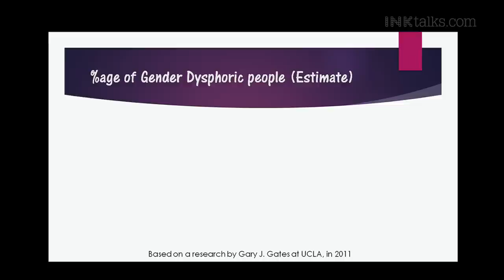Gazal Dhaliwal: Telling the right story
Screenwriter Gazal Dhaliwal is on a mission to tell the story of misunderstood characters – like herself. Born with Gender Dysphoria, Dhaliwal underwent a gender reassignment surgery in 2007. In this heartfelt talk, she shows us how stories can change hearts and save lives.

ABOUT GAZAL DHALIWAL:
Gazal did a B.Tech in Chemical Engineering from NIT, Jaipur, and went on to work as a software engineer with Infosys Technologies for 2 years, before she decided to pursue one of the two biggest dreams of her life. She moved to Mumbai in 2005 to work in the movies. Today, she writes films for some remarkable people in the Hindi film industry, namely Vidhu Vinod Chopra, Govind Nihalani, Prakash Jha and Tanuja Chandra. In 2007, she took another life changing decision. She went through a medical process to fix a disorder she was born with. Her journey to being who she is, has been two-fold - the external path to find a place for herself in the daunting business of the movies... and the internal path of combat with her own identity and destiny.